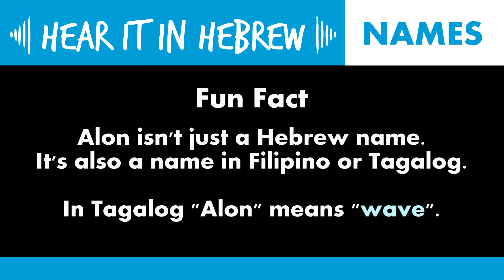How to pronounce Alon in Hebrew | Names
Alon Pronunciation:
How do you say the name Alon in Hebrew?
In Hebrew letters it's written: אלון or אַלוֹן
And it's said: Ah-lon

If you want to listen to how to pronounce Alon in Hebrew, listen to our audio tutorial in this video here to find out!

The name Alon (sometimes spelled Allon, but is said differently to the name Elon) is a Jewish name and an Israeli name that's a masculine male name popular for boys and men.

The meaning of Alon is "oak tree" and is the word used to describe an oak in everyday spoken Modern Hebrew language.

As well as being a name inspired by nature, plants & trees, Alon is also a Biblical name. A man named Allon is found in several places in the Bible. The Biblical Allon is mentioned as one of Simeon's descendants. Allon is the son of Jedaiah and the father of Shiphi (1 Chronicles 4:37).
Here's the biblical text:
“And Ziza the son of Shiphi, the son of Allon, the son of Jedaiah, the son of Shimri, the son of Shemaiah.” 1 Chronicles 4, 37
"וְזִיזָא בֶן-שִׁפְעִי בֶן-אַלּוֹן בֶּן-יְדָיָה בֶן-שִׁמְרִי בֶּן-שְׁמַעְיָה." דברי הימים א ד 37

Alon can be both a first given name or a surname.

Fun fact, Alon is also a name in Filipino or Tagalog though in this language it means "wave" - another name inspired by nature.

Song title: Lounge Lizard